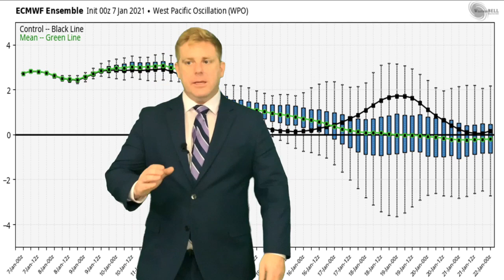LPA Over the Philippines and Cold Surge Dominates SE Asia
A low pressure area over the Philippines is interacting with the next monsoonal surge producing rainfall across Visayas and South Eastern Luzon. Local flooding is possible through the weekend.

Meanwhile the cold surge is also dropping temperatures down across the region.